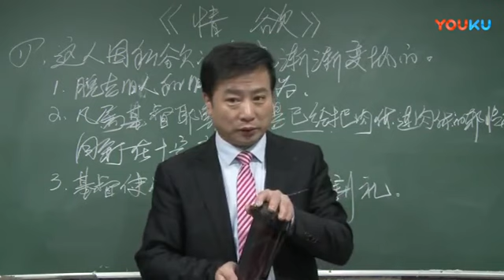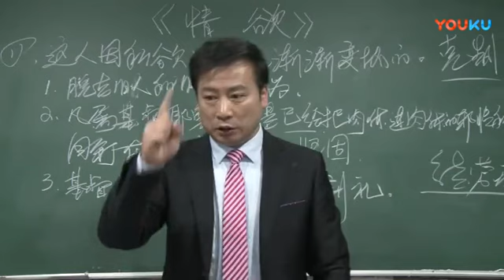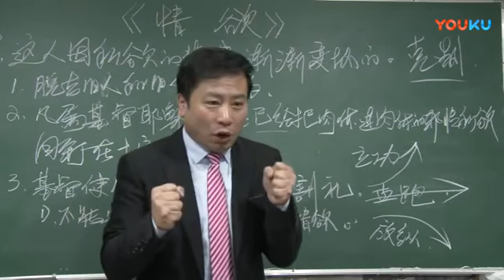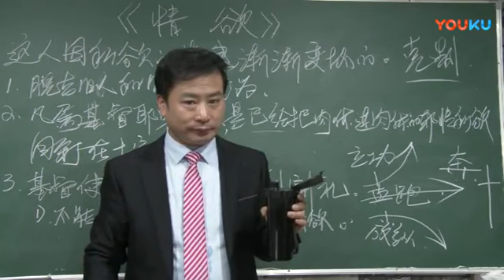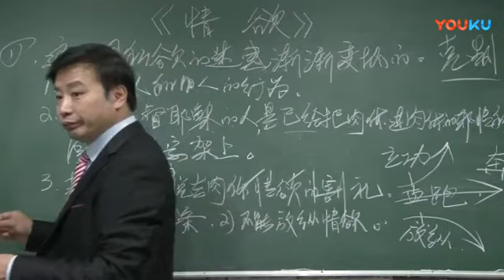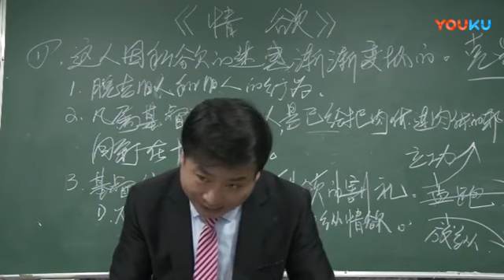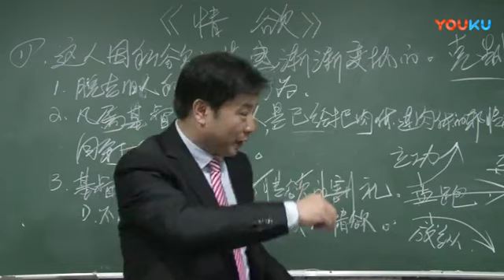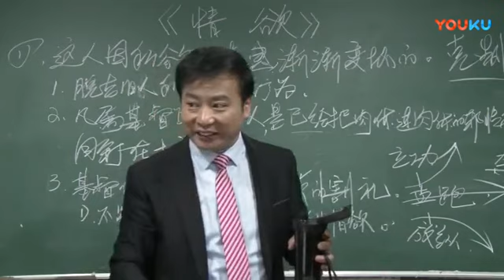《情欲》第11讲 王月皓弟兄 洛阳 2018年2月